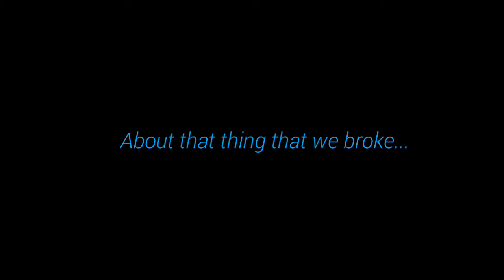SBV2 - Lucky the Boss & About Vutu (Rap Edition!)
-plz read description!-

Lots of things happened in 2016. Some are good, some are bad. I had lots of fun that year..
(We changed our logo and our banner!!)